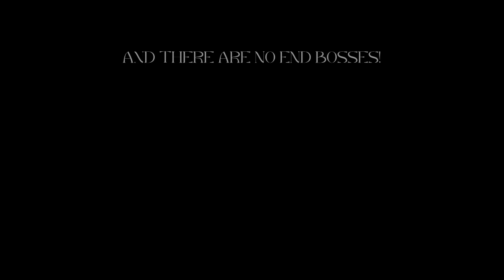Is Ohio a Normal Place?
Ohio is a state in the Midwestern region of the United States. Of the fifty U.S. states, it is the 34th-largest by area, and with a population of nearly 11.8 million, is the seventh-most populous and tenth-most densely populated

Swiss Productions.